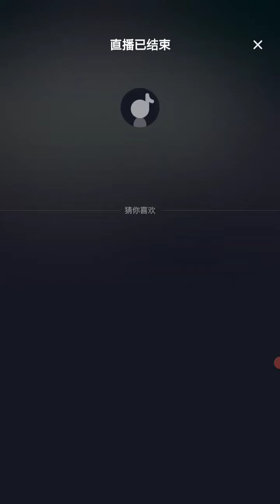Live 2023 11 29 glove and blue high boots